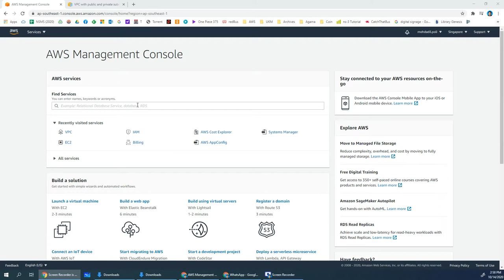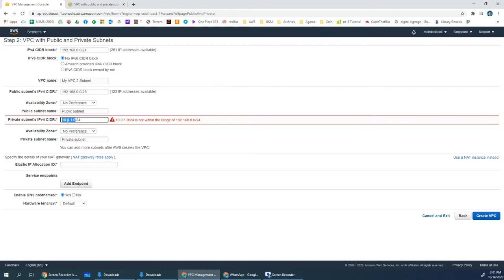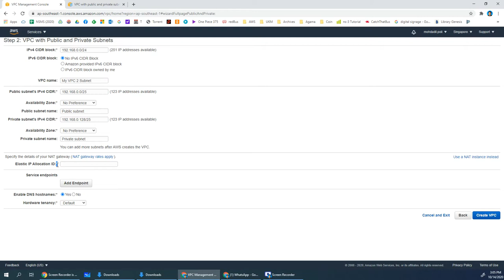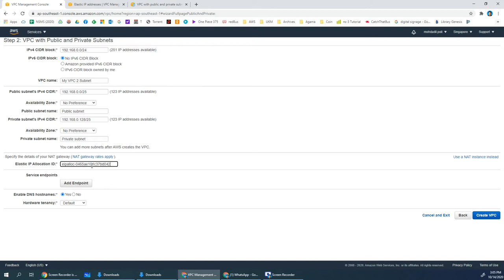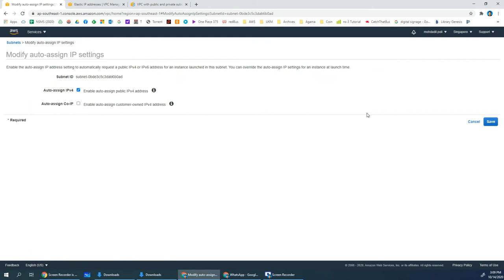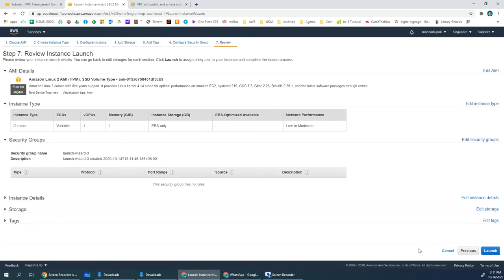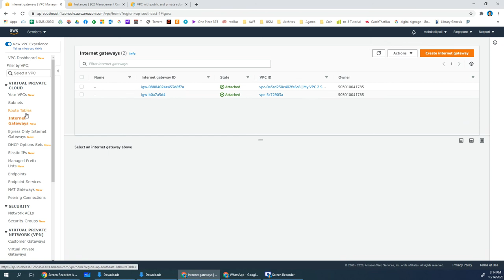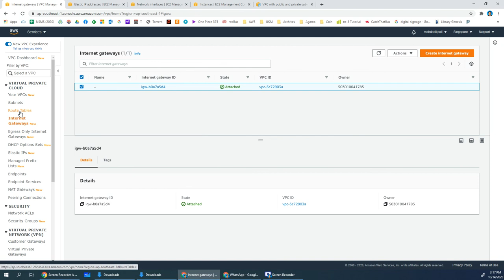Belajar AWS - VPC - Create A VPC with Public Subnet & Private Subnet (Use Wizard)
VPC - Create A VPC with Public Subnet & Private Subnet (Use Wizard)